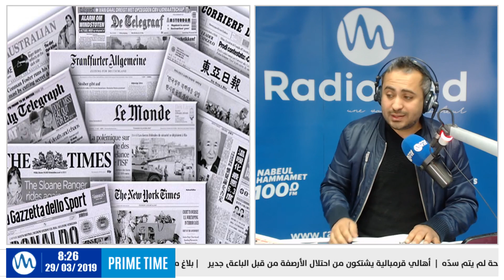A_la_Une_Mondiale: أهم القرارات الإقتصادية والإجتماعية التي سترفع إلى القمة العربية